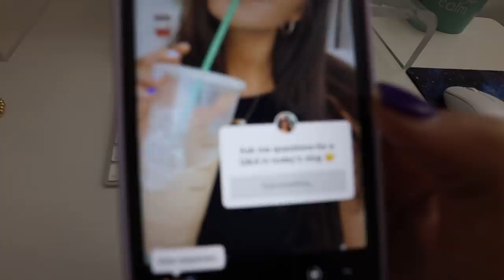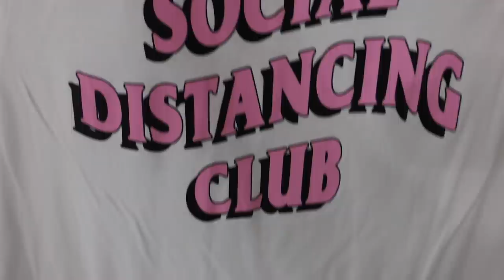VLOG: summer break, swimming, starbucks, sunbunny new arrivals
Thank you guys for watching another vlog :) Sorry this one was a little on the shorter side. More content coming soon! 🤍

Orange Sublime TShirt Dress